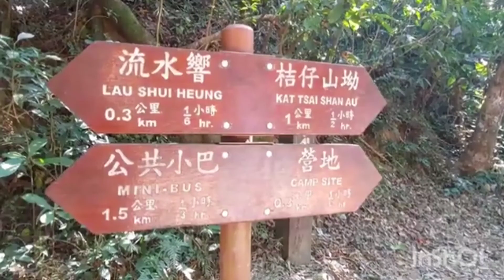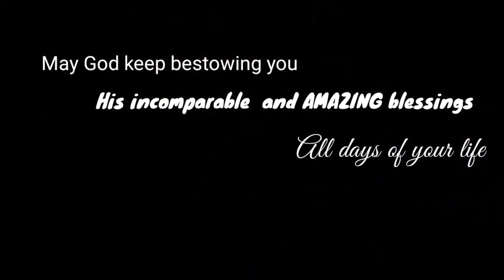RARE PLANTS for plantitos and plantitas (Graden Tour)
Title:
   enjoy watching our nice ang relaxing backyard with lots of rare flowers for plantitos and plantitas.